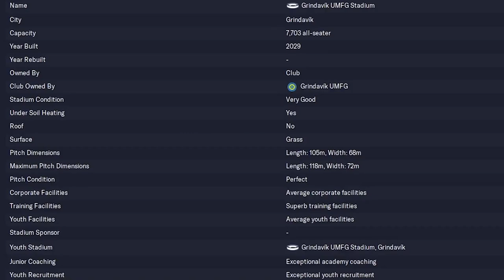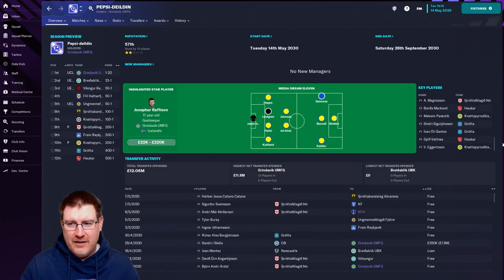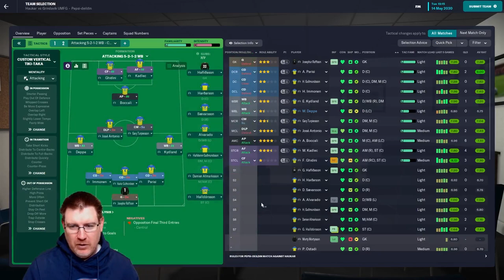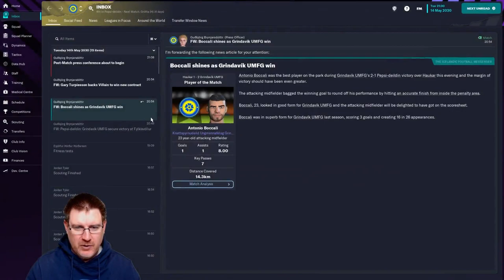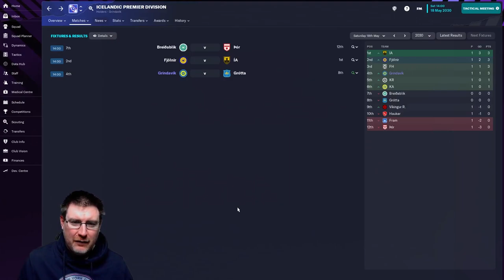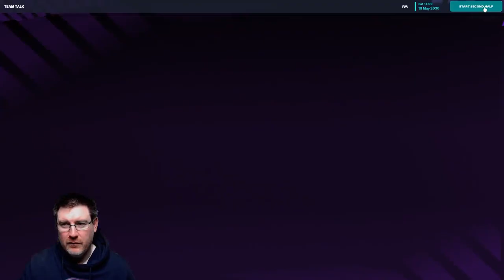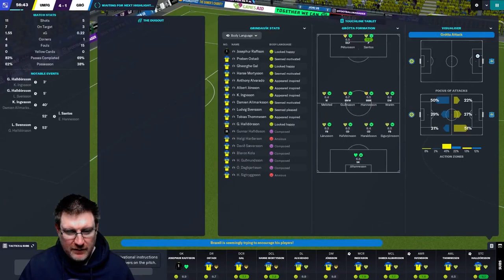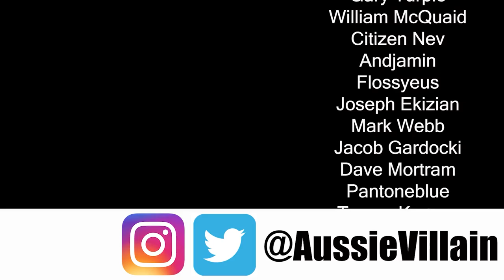FM23: THE PEPSI LEAGUE IS BACK! - Grindavik: The Impossible Dream: Football Manager 2023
Welcome to my Football Manager 2023 Let’s Play series The Impossible Dream with Grindavik on FM23. Our goal is to lead this Icelandic club to Champions League glory on FM 2023! In this episode, we begin the new Pepsi League season vs Haukar and Grotta as we look to secure our 6th title in a row!